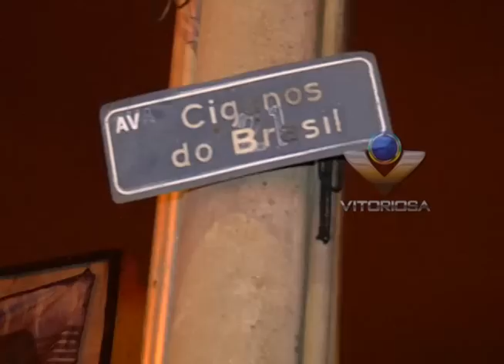Bairro Brasil tem infestação de ratos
Videorreportagem de Bruno Rocha para o Linha Dura de 13/07/2012